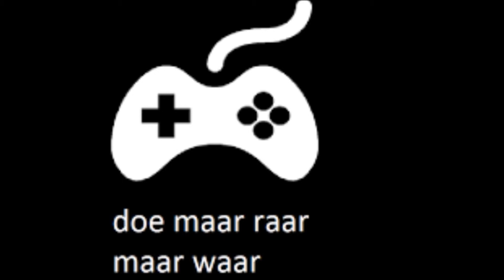doe maar raar huilende man remix #2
like en aboneer laat ook in de reacties achter of we dit vaker moeten doen